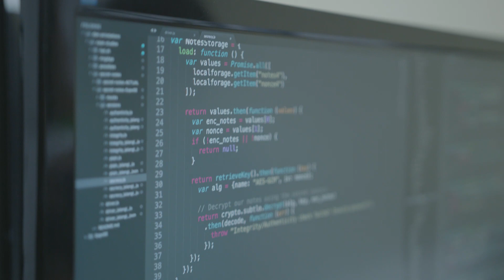Professor Keith Martin, Information Security Group | Royal Holloway, University of London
From the Talking Teaching series of meet your academic videos, Keith Martin talks about how cutting edge research in Information and cyber security at Royal Holloway, University of London creates an inspiring learning community for our students